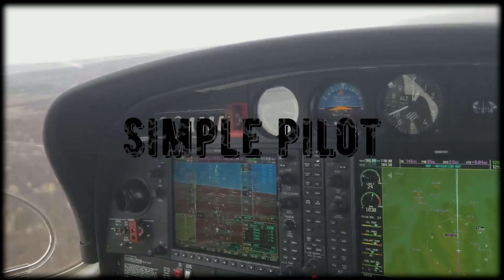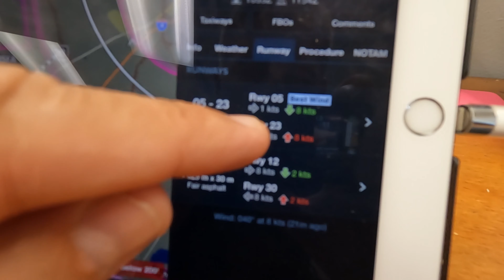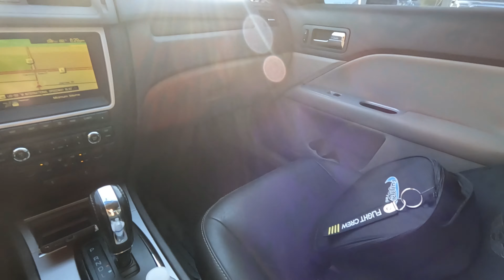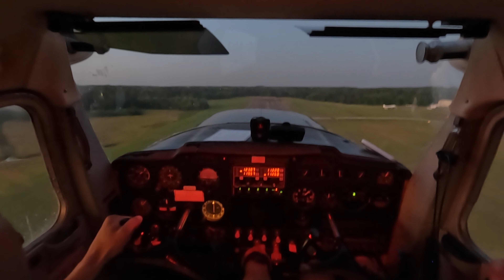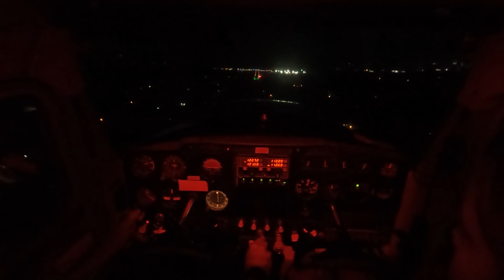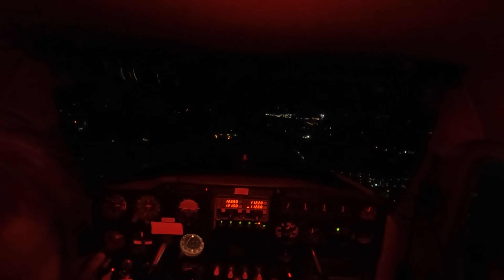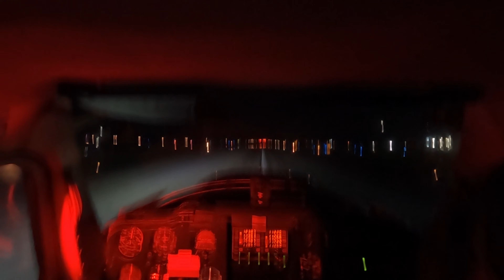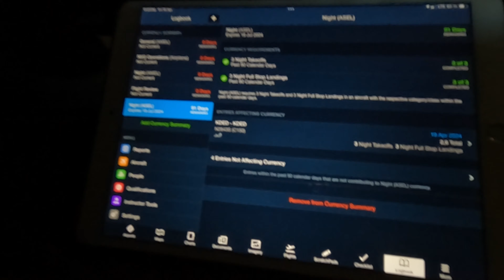Night flight from East Florida to West. Florida .C-150. Ночной полёт из Восточной Флориды на Запад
Cross- country flight on Cessna-150 From East FL to West. We had 3 Landings during the flight.. Nice views, smooth flight. Fly safe. Fly high.